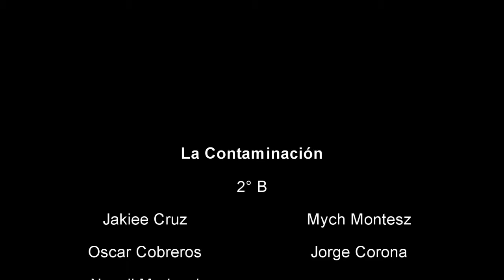La Contaminación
Explicación sobre la contaminación by Alumnos de 2°B